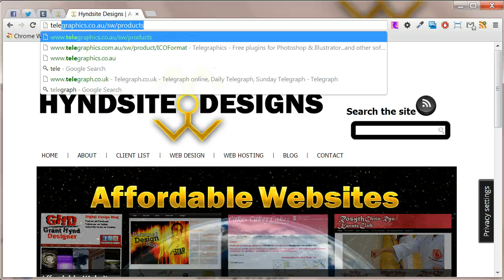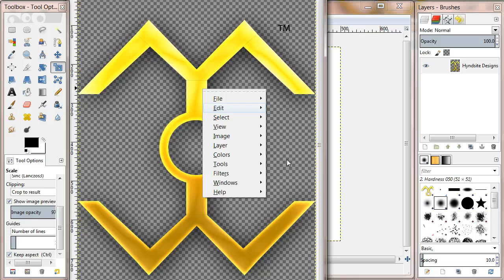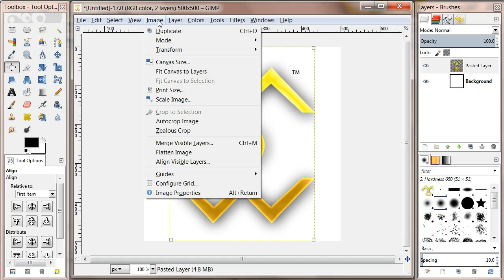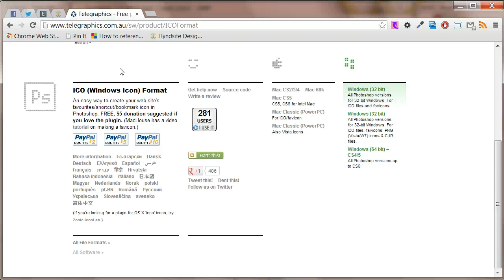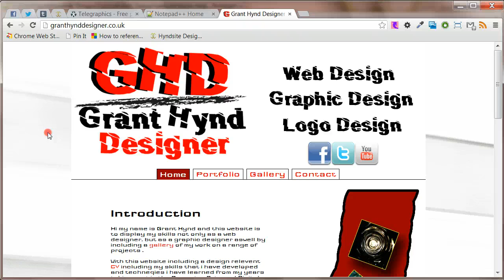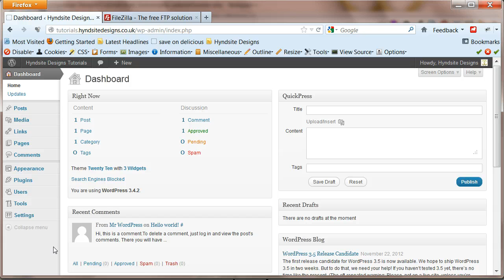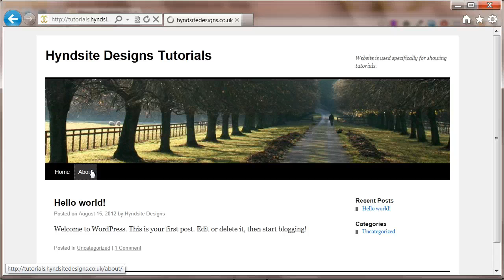How to Add a Favicon to Your Website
A tutorial from Hyndsite Designs on how to add a favicon to your website. This covers how to make the favicon in GIMP and how to insert the code into a HTML, PHP and WordPress website. Very detailed walkthrough which will work for almost any website.